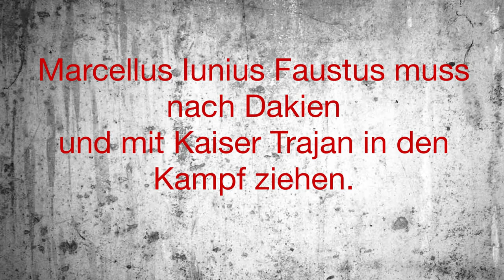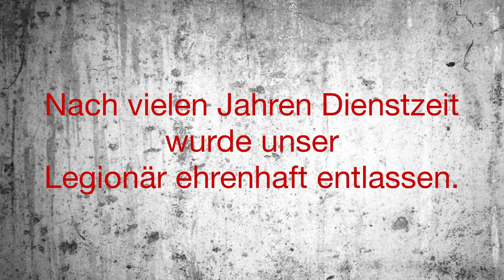The Life of Marcellus Iunius Faustus Part II Playmobil Stop Motion History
Es ist der zweite Teil von meiner Legionärsgeschichte: Marcellus Iunius Faustus zieht nach Dakien in den Kampf.